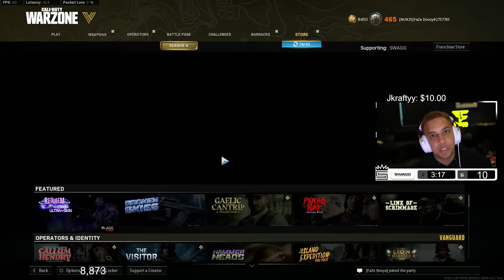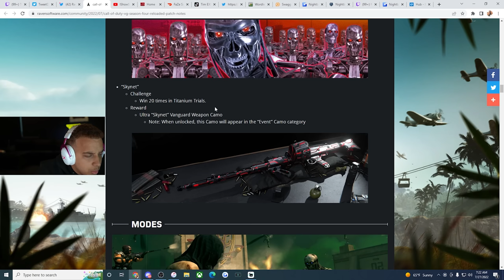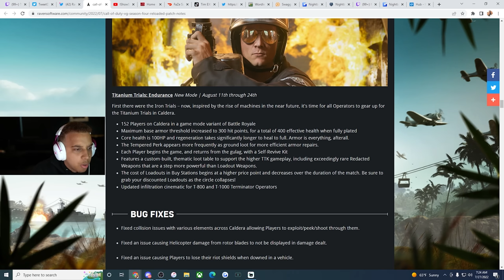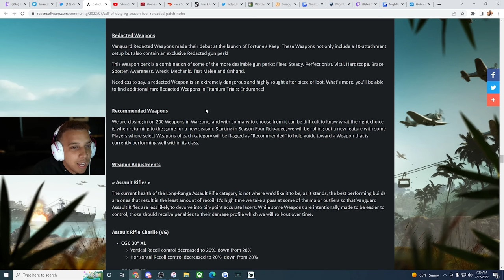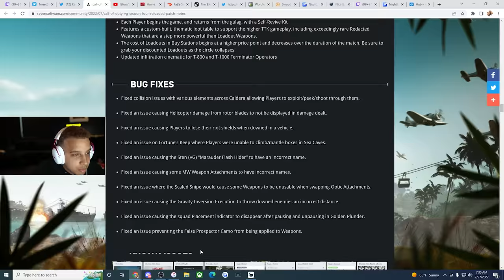The New Assault Rifle has NO RECOIL in Warzone! (New Update)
The NEW  Vargo S Assault Rifle in Warzone! (NO RECOIL)